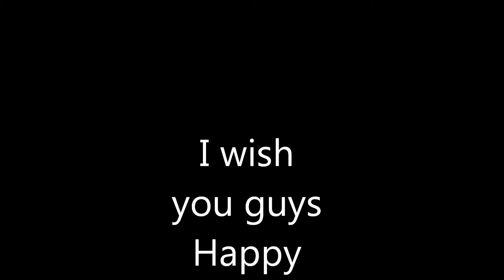Kaulitz Twins Happy B Day